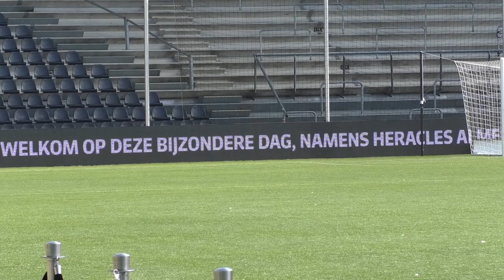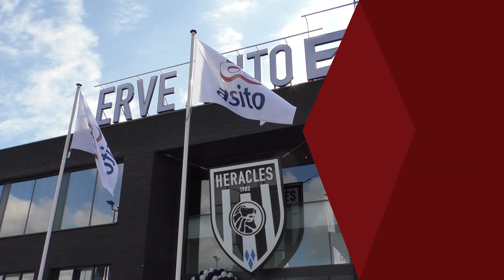Heracles Almelo speelt voortaan op Erve Asito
Maandagmorgen werd de nieuwe naam op het Heracles Stadion onthuld nadat eerder in de nacht van zondag op maandag de letters Polman Stadion verwijderd waren. Vanaf het krieken van de dag werden de feestelijkheden gestart met een bijeenkomst op het voorplein.

De naam Stadionplein was verwijderd en van onder een zwarte doek werd de nieuwe naam, Van Riemsdijkplein , zichtbaar. Joop van Riemsdijk was niet alleen de oprichter van Asito maar ook een fervent aanhanger van Heracles. Op deze 1 juli zou hij precies 100 jaar geworden zijn. Zijn dochter Monique en kleindochter Rosemarijn onthulden deze nagedachtenis aan een groot man. Ruim zestig genodigden waren hierbij aanwezig waaronder burgemeester Arjan Gerritsen en sportwethouder Arjen Maathuis.

Daarna verplaatste het gezelschap zich naar de businessruimte waar voor iedereen een heerlijk ontbijt klaarstond. Remco Stolk, commercieel directeur van Asito en Rob Toussaint, algemeen directeur van Heracles Almelo brachten de vele honderden toeschouwers op de tribune in de stemming voor de onthulling van de naam voor het stadion. Spelers, staf en vele fans kregen om kwart voor negen eindelijk wat ze wilden. Gekozen is voor de naam ERVE ASITO. Deze naam zegt iets over de sponsor die zich voor tien jaar aan de club heeft verbonden en pakt de verwantschap met het Twentse land mee in de naamgeving. Remco Stolk en Rob Toussaint zijn trots op de naam en blij ook dat deze op geen enkele wijze tevoren is uitgelekt.